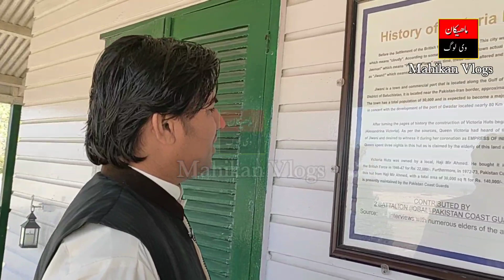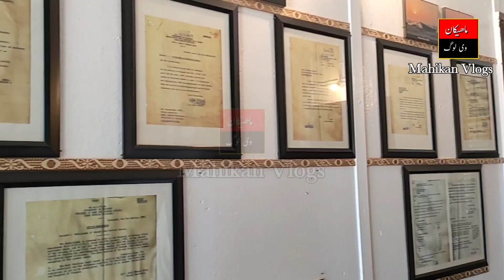Victoria Hut Jiwani Balochistan || Mahikan Vlogs || victoria victoriahuts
وکٹوریہ ہٹ جیونی بلوچستان
جیونی گوادر سے 60 کلومیٹر مغرب میں اور ایران کی سرحد سے 30 کلومیٹر دور واقع ہے۔ یہ Sunset  کے لیے بہت مشہور ہے یہاں ملکہ وکٹوریہ نے 1941 میں جیونی کا دورہ کیا تھا۔ یہ اپنی مچھلیوں اور سبز پانی کے لیے بہت مشہور ہے۔ اگر جیوانی کو ترقی دی جائے تو پاکستان کا بہترین سیاحتی مقام بن سکتا

 Jiwani is located 60 km west of Gwadar and 30 km from Iran border. It is famous for the sunset where Queen Victoria visited jiwani in 1941. It is very famous for its fishes and green water. If developed, Jiwani can become the best tourist destination of Pakistan.

Victoria Hut Jiwani Balochistan || Mahikan Vlogs || Vloger Abu Azan#balochivlog